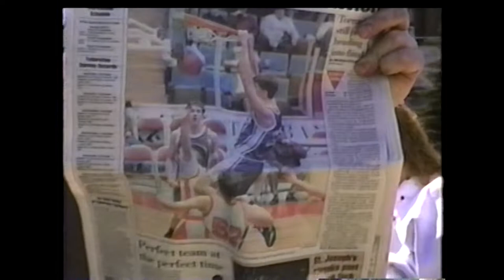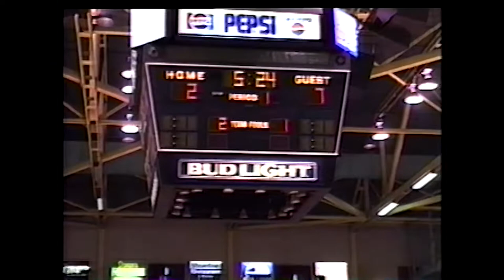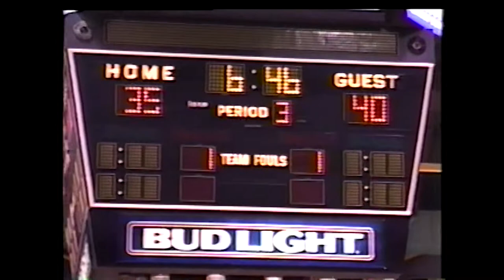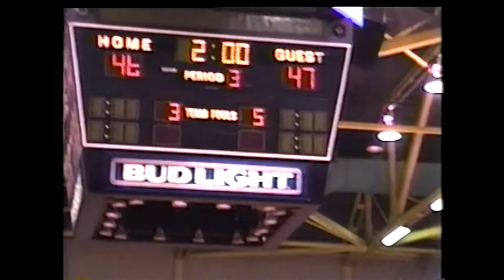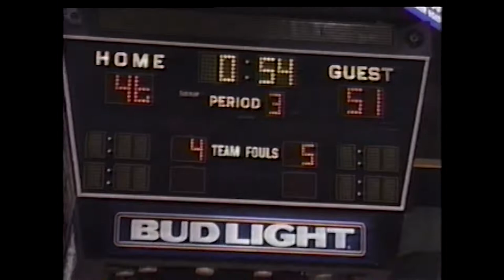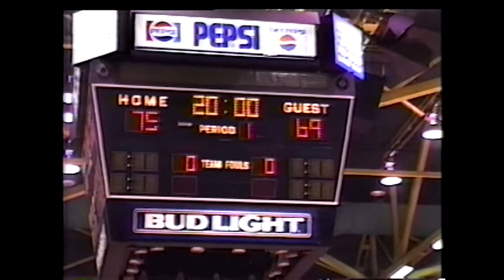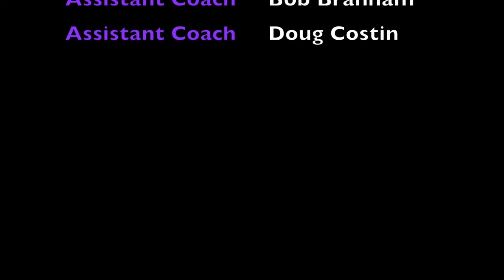NYS Federation Basketball Championship - Norwich High School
NYS Federation Basketball Championship - Norwich

March 27th 1993 Glens Falls NY

A very special Thank You to Mrs. Norma Lazor for shooting such wonderful video footage back in 1993. Awesome Stuff!

Video Edited and Remastered By Rhett Genung 2021

Please select 1080p in your YouTube settings for best possible playback Resolution.